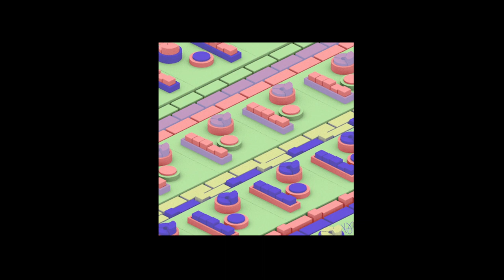TGS - Altar (Prod.Marow)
Produced by Marrow

Lyrics:

Intro: 0:00

Verse 1: 0:37
Tick, Tick, Tick, Tick
Every second, one of a billion
Cheep, Cheep, Cheep, Cheep
What a bargain, no beak attached
Zap Zap Zap zap
Electricity make the mind go nap
Just long enough to invert 180 and
Hack, Hack, Hack, Hack
Life to stock, blood to hue
Shing, Shing, Shing, Shing
Prep the knife, plug your ears, add 1 more to infinity
The Altar feeds, the alter clothes the altar kills under oath
Bundy, Gacy, Gain and Ripper be industry’s biggest clippers
One philosopher’s stone coming right up, full-send we already heading to hell
Lives for  a god, lives for a snack, lives for a little dwarf in a flask
Supermarket or abattoir, these eyes see no end to the lines
keep going, keep going, keep going we can’t afford to stop

Chorus: 1:23
Who’s gonna stop
It aint you or me,
Look around and see
Can’t point at one
But 3,4 no point
Still dropping bodies
Watch squid game on the mac and on the track
Run it back, run it back,
Oh wait, It’s always been hella whack
Sacrifice to the altar

Verse 2: 1:51
Their hopes, their fears, their pain, their life
Your meal, your belt, your ride, your toy all,
Under a burning cross proclaiming ownership, divine of all them rights,
As a child you’ll look around and ask the altar why
Then you’ll grow up and learn to  keep asking for more
Welcome to civilizied society, now wont you buy a nice juicy corpse?
Member since birth, become the altar’s unwitting follower
Bang Bang Bang Bang
More dead in peace than any war
Flow Flow Flow Flow
Red Runoff becomes Red Rivers
Take Take Take Take
What’s life if not stolen, right?

Chorus: 2:21
Who’s gonna stop
Still dropping bodies
Oh wait, it’s always been whack